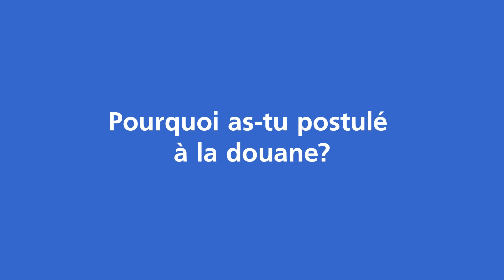Tout sauf ordinaire - Travailler à la douane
Tu veux bouger et t’engager pour la Suisse?